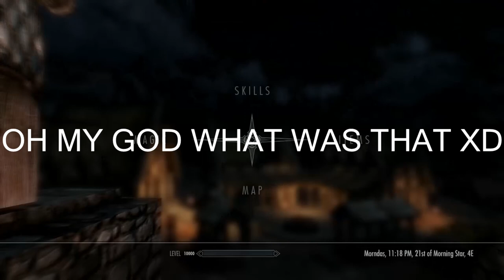Ah Good Old Skyrim